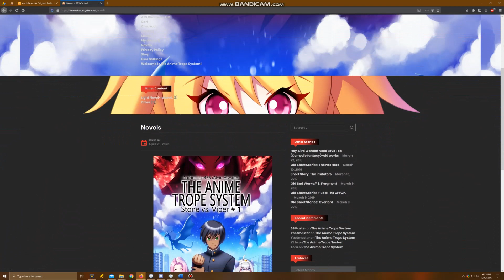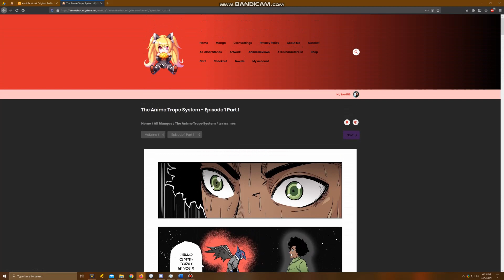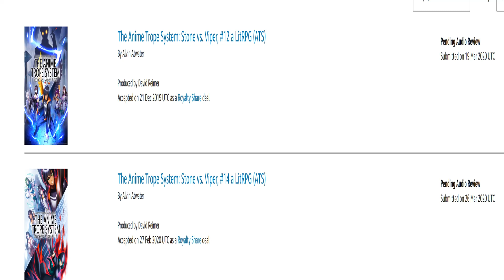Anime Trope System mini-news April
Just a quick update for ATS